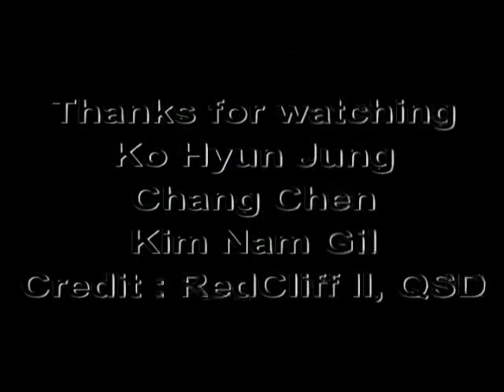Ko Hyun Jung / Kim Nam Gil \Chang Chen in Love to see you cry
Cr: Red Cliff
Cr: The great queen Soen Deok
Cr: Kim Nam Gil  BaBa Coffee CF
CR:"Enrique Iglesias-Love To See You Cry (Album Version)", การบันทึกเสียง ดูแลระบบโดย:
UMG